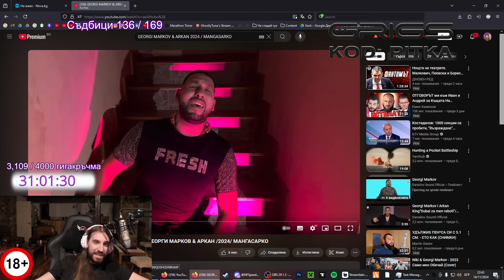Реагирам на ПЕСЕНТА на Георги от Big Brother!